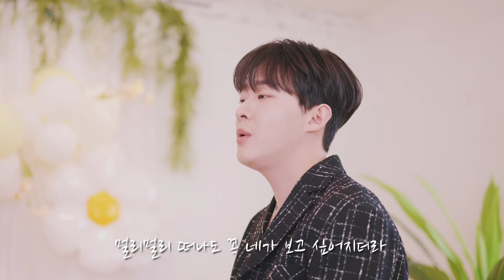[MV] HwangInHyeock(황인혁) _ Marry Me(우리 결혼해)